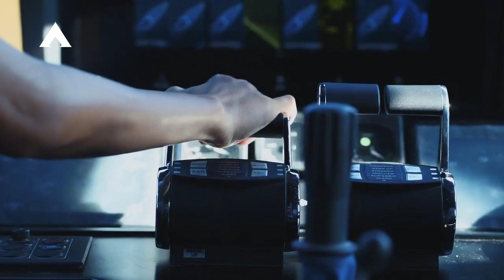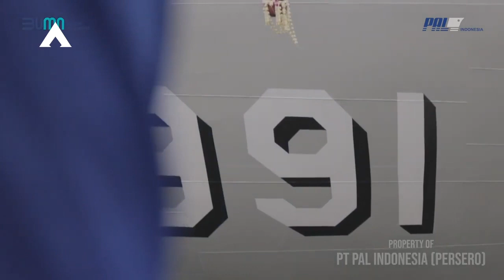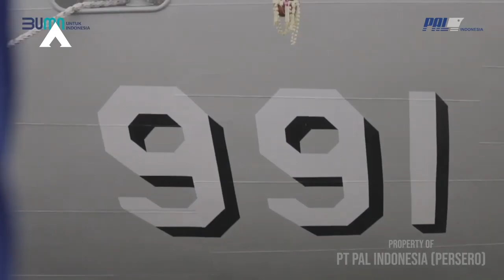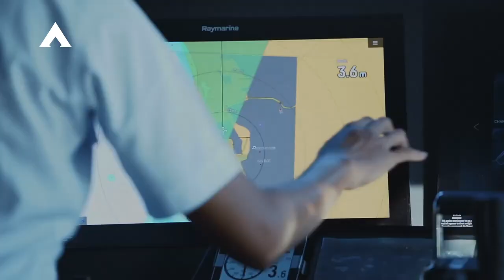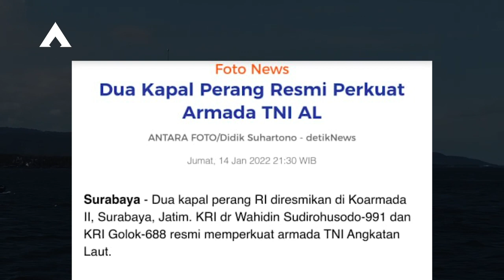2 Kapal Perang Siluman Perkuat TNI AL, 1 unit Ditempatkan Khusus Di Perbatasan dengan Malaysia